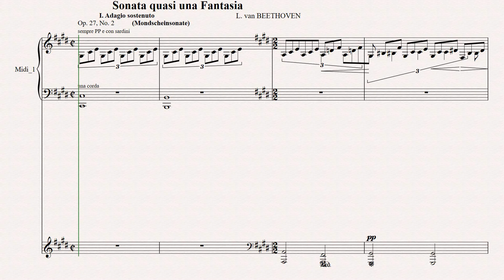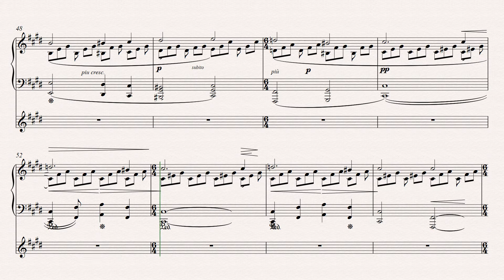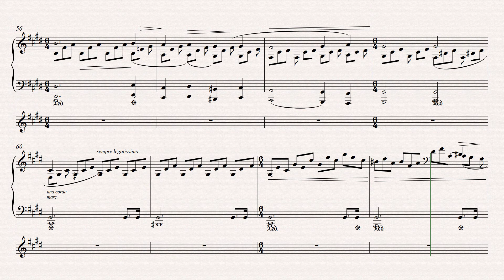Ludwig van Beethoven Sonata No 14 Moonlight 1 Adagio sostenuto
Sonata NO14 .